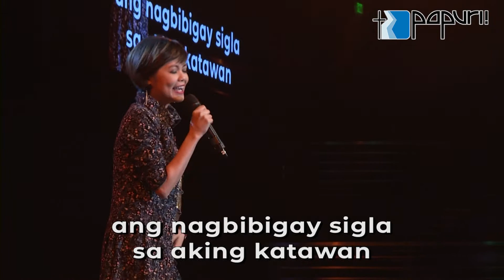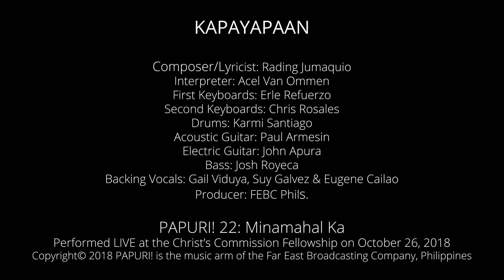Kapayapaan | Papuri! 22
KAPAYAPAAN
Composer/Lyricist:  Rading Jumaquio
Producer: Jungee Marcelo
Arranger:  Iean Inigo
Guitars: Noel Mendez
Interpreter:  Acel Van Ommen
Backing Vocals: Brenan Espartinez
Recording Engineer:  RJ Barniza
Mixing & Editing Engineer: Dante Tañedo
Recorded at Bellhaus Recording Studios, Greenhills San Juan